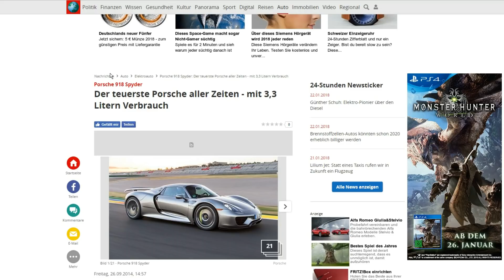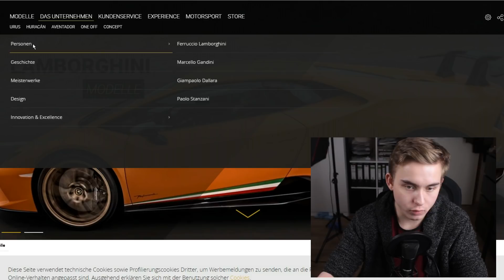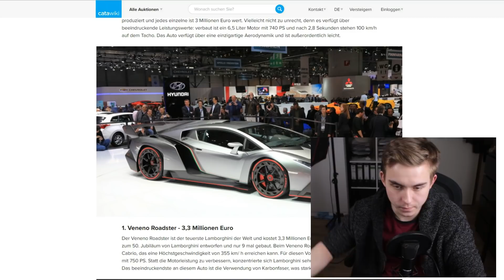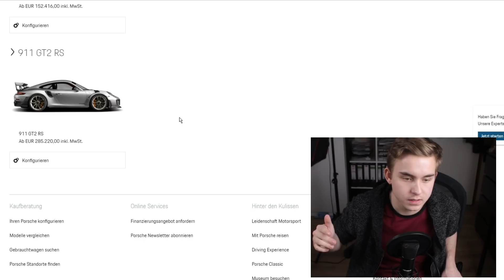Was kostet der: TEUERSTE PORSCHE? + Antwort auf HATER!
TEUERSTER PORSCHE! - In der letzten Zeit kam immer wieder die Frage auf, was genau ich denn jetzt mit den TEUERSTEN Wagen meine. Hier meine Antwort!

Mein Equipment:
Mikrofon (meine Empfehlung)
bester Bildschirm

Wenn ihr auf n Link klickt, dann krieg ich wat ab, joa. :D